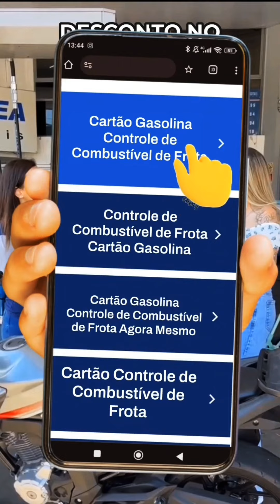JOÃO FAZENDO PROVA DO TERNO PARA O CASAMENTO#entretenimento